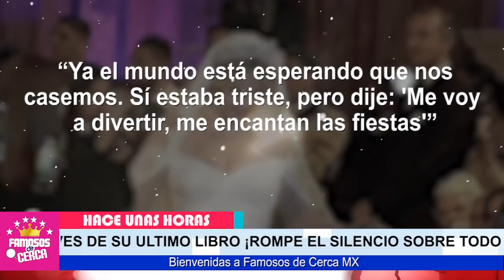⛔😱 Por Esta Razon Chiquis Rivera ( 𝗡𝗢 𝗦𝗢𝗣𝗢𝗥𝗧𝗢 𝗩𝗜𝗩𝗜𝗥 𝗠𝗔𝗦 ) Con Lorenzo Mendez 😱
Hace Pocas Horas Chiquis Rivera Rompe el Silencio Sobre El Inf!ern0 que Vivio con Lorenzo Mendez.

 BIENVENIDOS!!!
suelta la sopa
televisa
exclusivas
venga la alegria
tv azteca
polemica
chismes
Entertainment
farandula mexico